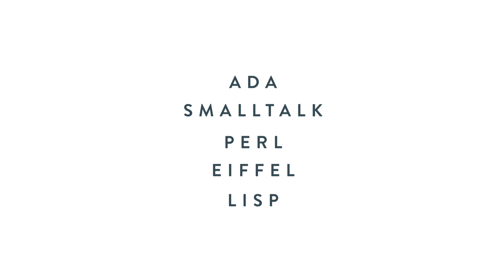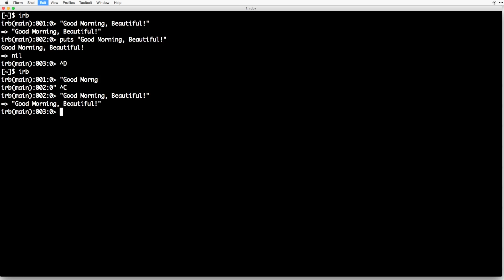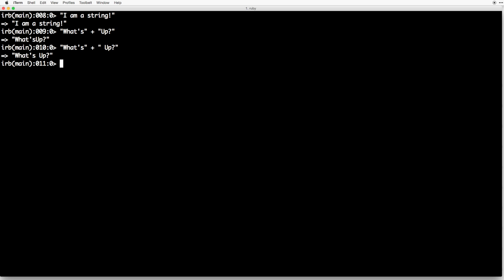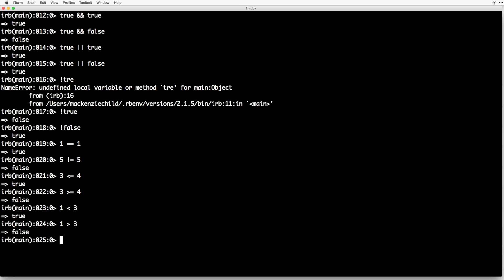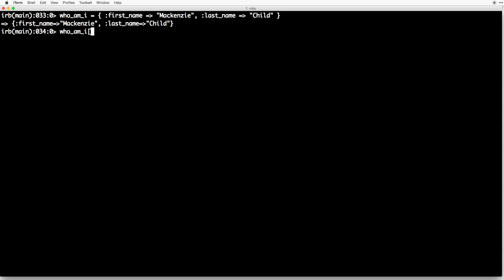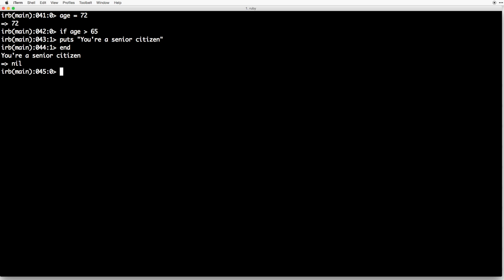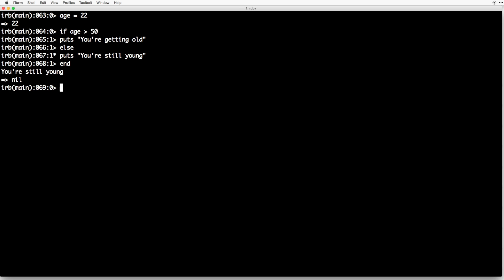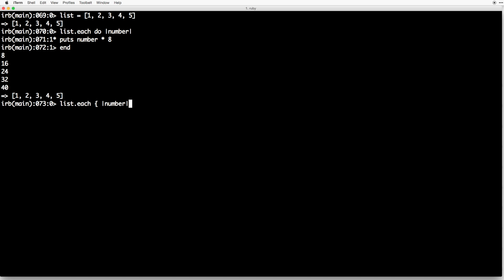Intro to Rails: The Ruby Basics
To pick up the bundle for this course (which includes an ebook version, offline hd videos, code, photoshop & illustrator files and my wireframe kits)